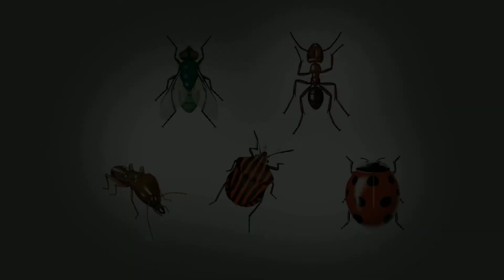Story of Meghkumar ! An animation story of Jain dharm ! Nature Am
ये कहानी है श्रेनिक के बेटे मेघकुमार की, जो अपने पिछले जन्म में एक हाथी थे, और अपने से छोटे जानवरों के प्रति उनका स्वभाव कैसा था, उनके प्रति कितने दयालु थे, इस कहानी से हमे दूसरे जीव और जंतुओं के प्रति एक दया का भाव सीखने को मिलता है ।